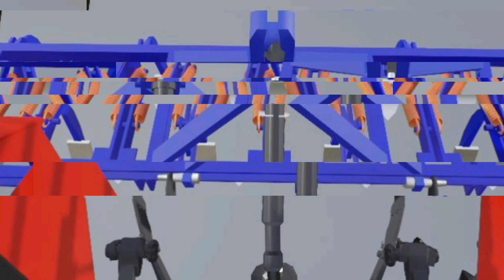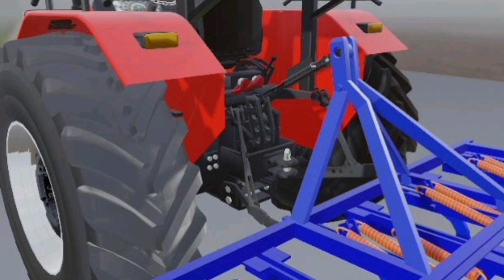FARMING MOD UPDATE IN INDAIN VECHILE SIMULATOR 3D GAME NEW CULTIVATOR